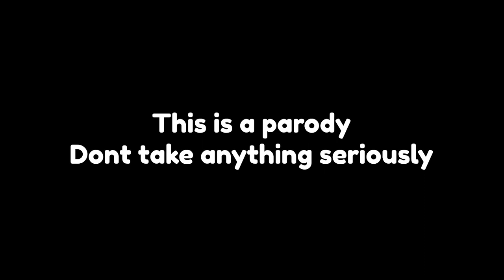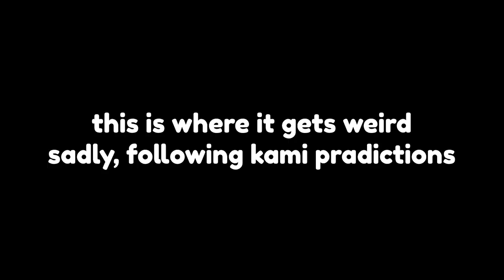Basically every roblox story [GONE SEXUAL!?!?!?]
⚠️FILLER VIDEO⚠️
thought itd be funny to make a parody
but imma still roblox and memes i guess

0:00 - video
0:15 - im adding chapters
0:30 - for no reason